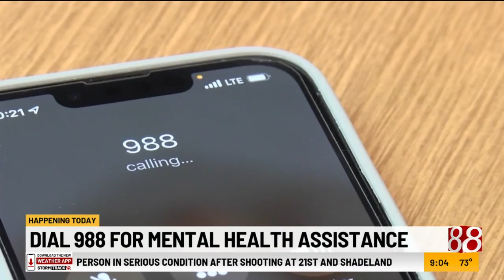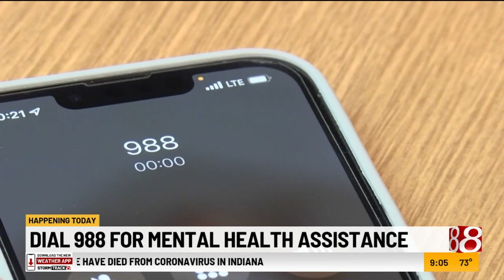Suicide prevention hotline launches